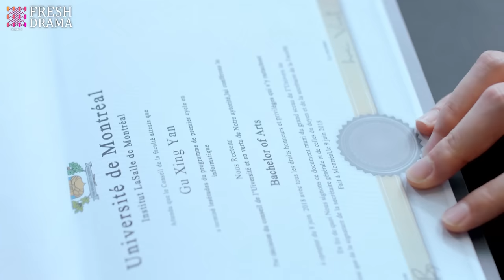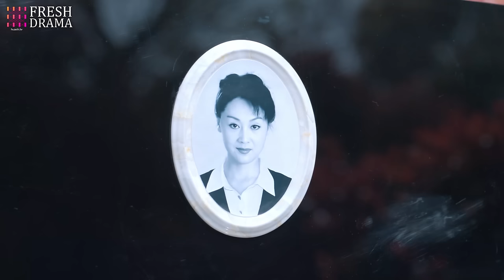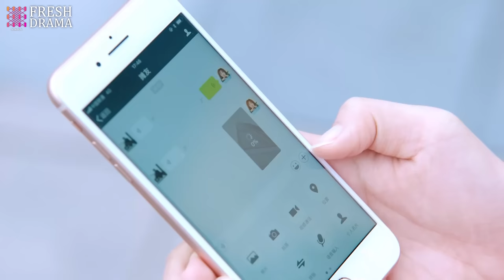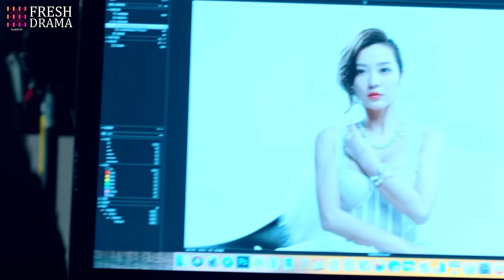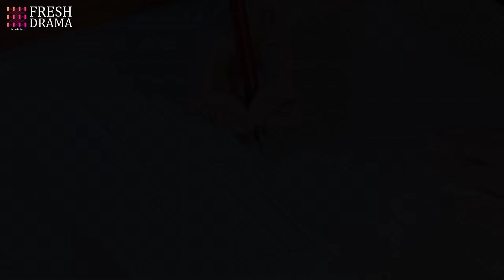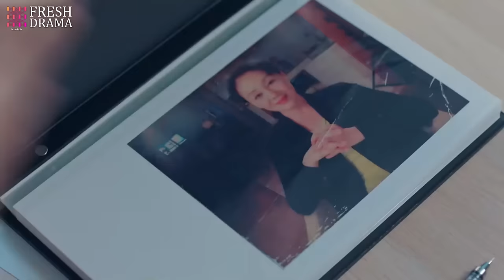Secret Wedding with CEO💘EP02 zhaolusi xiaozhan | Female CEO's pregnant with ex's baby unexpectedly